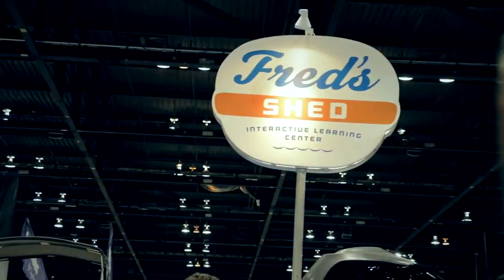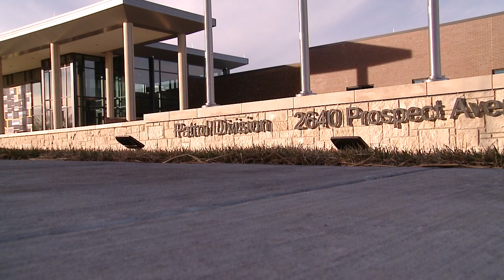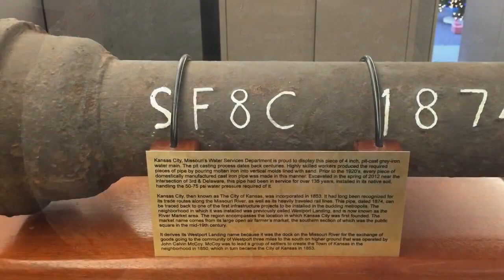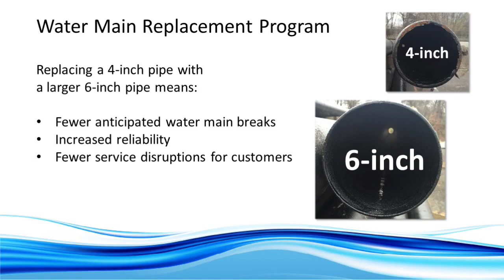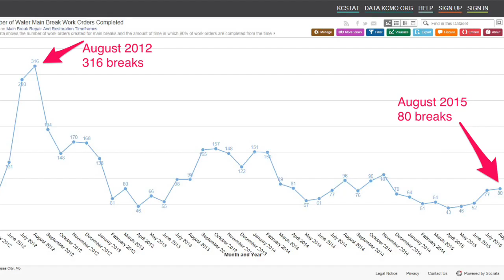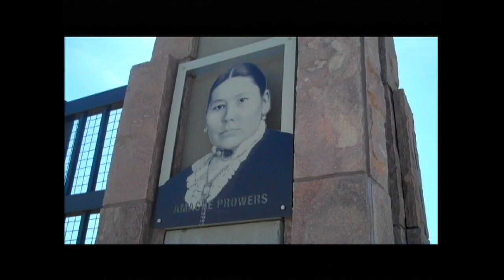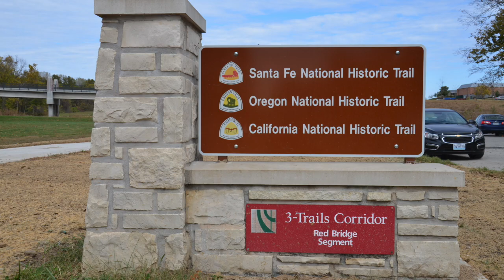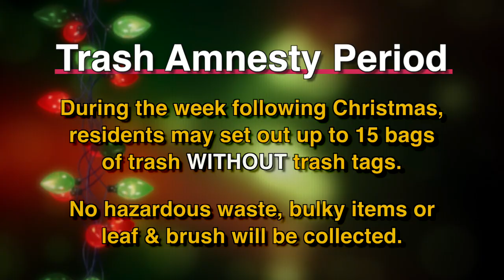The Weekly Report - December 11, 2015 - City of Kansas City, Missouri